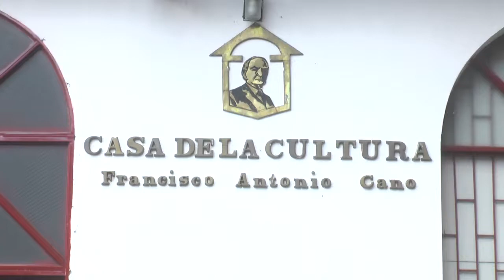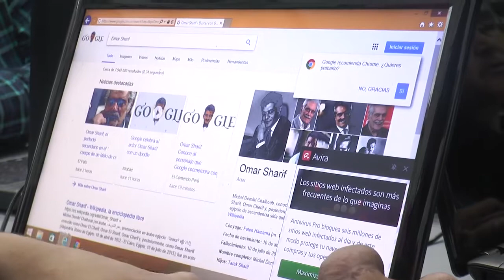PROGRAMA DE INFORMÁTICA Y BRAILLE MEJORA LA CALIDAD DE VIDA DE PERSONAS CON CAPACIDADES DIVERSAS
La biblioteca pública Epifanio Mejía de la Casa de la Cultura Francisco Antonio Cano, ofrece un programa para mejorar las condiciones de vida de las personas capacidades diversas, en especial aquellas con deficiencia visual. Este cuenta con un énfasis que se centra en 3 ejes: sistemas, técnicas de vida diaria y movilidad, braille. De esta forma, personas con limitación visual encuentran  la posibilidad de mantener una comunicación activa con el mundo. Así lo destaca John Alexander Martínez Arango, monitor de informática y braille de la Casa de la Cultura.